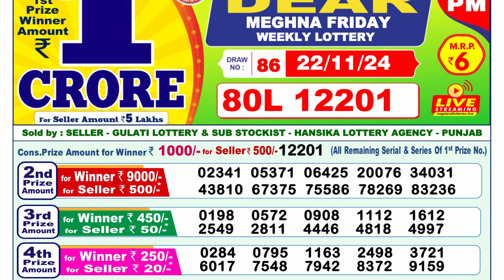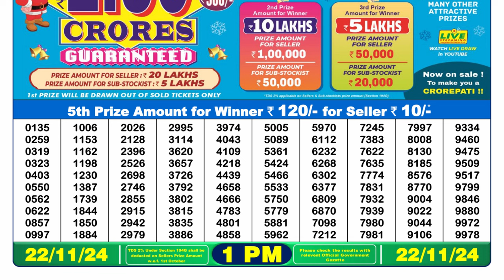Dear Lottery Result 1pm 22.11.2024 | Official | Lottery Sambad